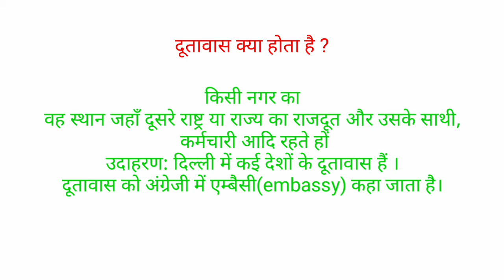दूतावास क्या होता है । दूतावास के अर्थ अंग्रेजी में ।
आपने अपने दैनिक जीवन मे दूतावास शब्द कभी न कभी सुना होगा।क्या आप इसके अर्थ को जानते हो । इस वीडियो में हम आपको बताएंगे कि दूतावास क्या होता है
दूतावास क्या होता है
दूतावास  का अंग्रेजी में क्या अर्थ होता है
दूतावास कीसको कहा जााता है